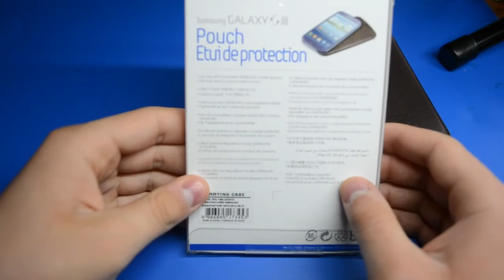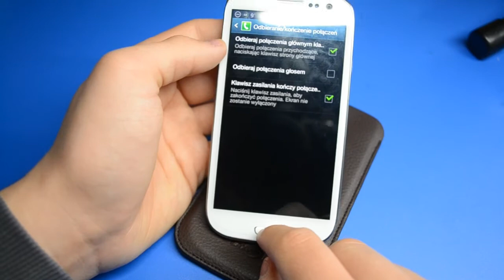Pouch/ Wsuwka Samsung Galaxy S III - Recenzja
music: The Ease Down Face the Day (c) (Creative Commons 3.0)